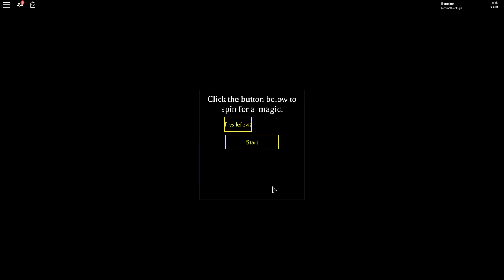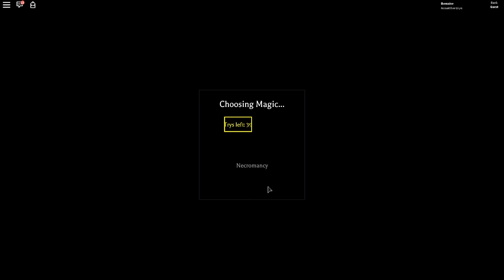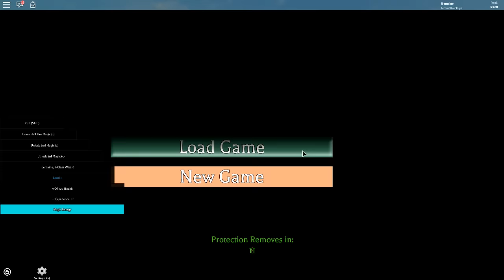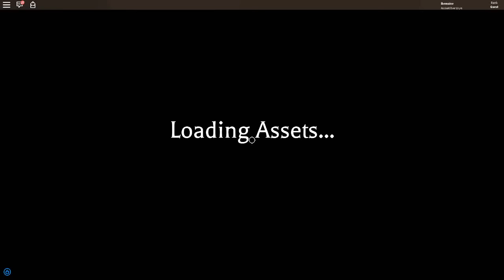A NEW ADVENTURE | Fairy Tail Ultimate Adventure | ROBLOX | iBeMaine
A NEW ADVENTURE | Fairy Tail Ultimate Adventure | ROBLOX